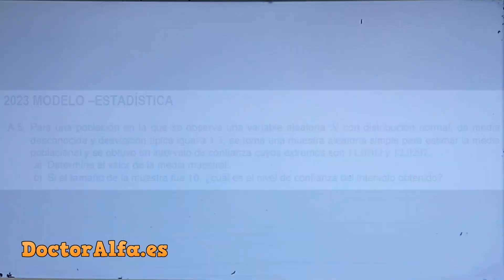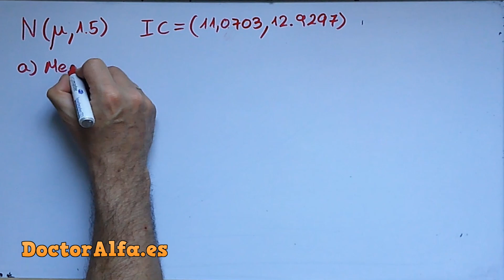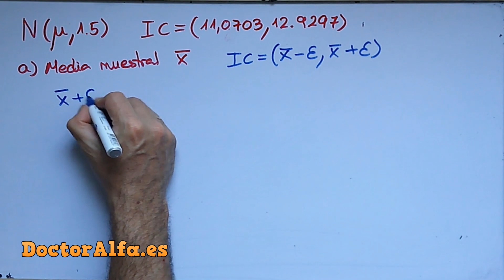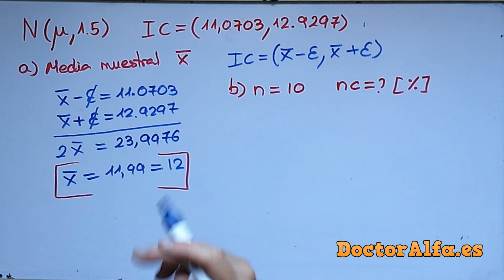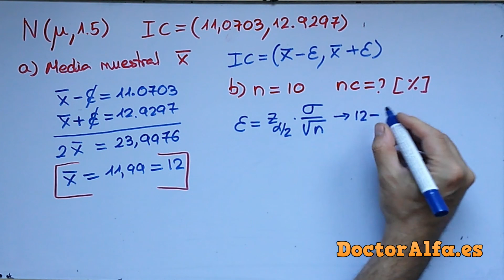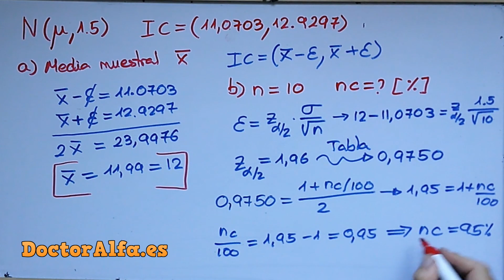👉Para una población en la que se observa una variable [EVAU] [modelo 2023 Madrid A5] [Mates CCSS]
Aprenderás a resolver los ejercicios de EVAU de INTERVALOS DE CONFIANZA de CIENCIAS SOCIALES.
En este caso, es el Examen Modelo de Madrid del año 2023
Enunciado:
Para una población en la que se observa una variable aleatoria X con distribución normal, de media
desconocida y desviación típica igual a 1,5, se tomó una muestra aleatoria simple para estimar la media
poblacional y se obtuvo un intervalo de confianza cuyos extremos son 11,0703 y 12,9297.
a) Determine el valor de la media muestral.
b) Si el tamaño de la muestra fue 10, ¿cuál es el nivel de confianza del intervalo obtenido?

Capítulos:
0:00 Enunciado
0:49 Apartado a: Media de la muestra
3:15 Apartado b: Nivel de Confianza

LISTA DE REPRODUCCIÓN DE TODOS LOS EXÁMENES DE EVAU DE MADRID DE ESTADÍSTICA DE CIENCIAS SOCIALES